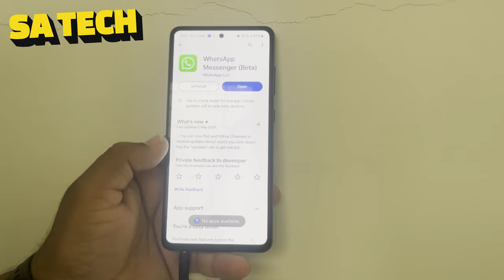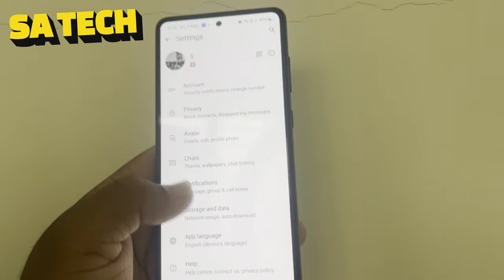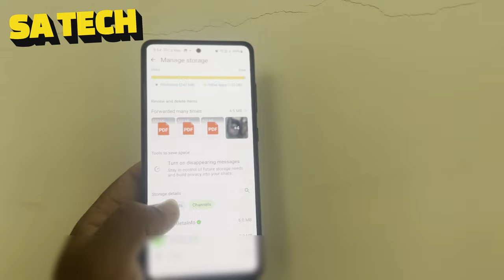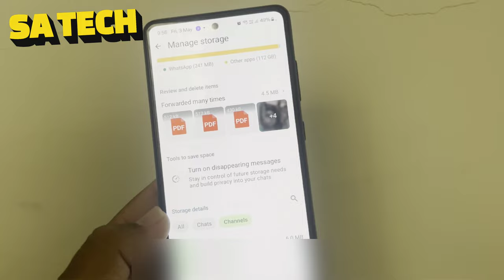WhatsApp New Storage Management with New Chat Filters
in this video i describe about whatsapp new chat fillter features on manage storage option